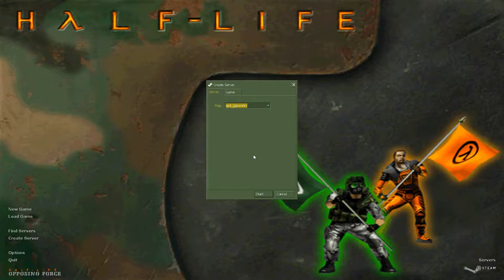The Maps of Opposing Force: Gasworks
Now that we have these latest 3 videos up, we can move onto the maps specifically created for Opposing Force!